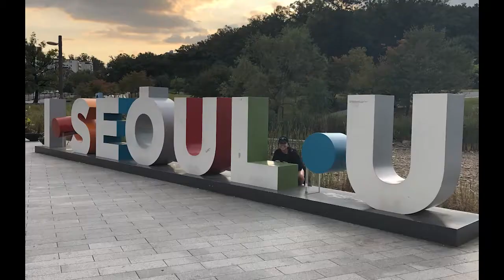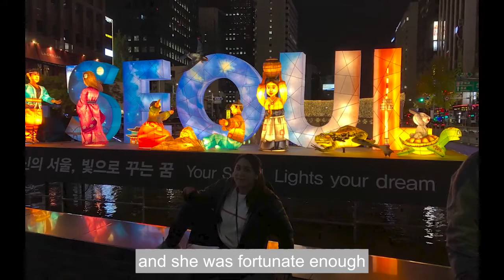Linda Torres | Hankuk University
Linda Torres shares her experience as an international exchange student at Hankuk University.